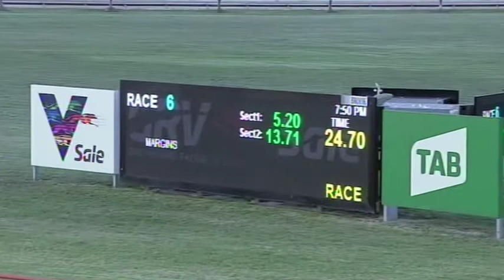SLE SUN 08 NOV 20 R6